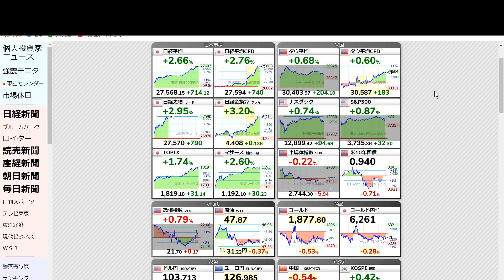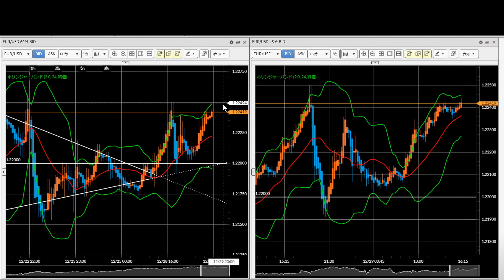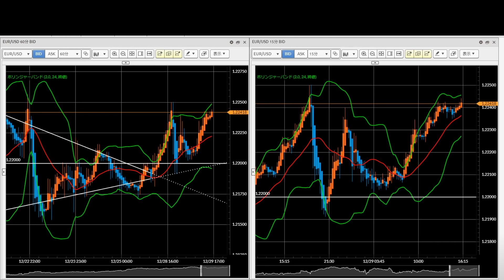FX今後の見通し 12/29（火） 米ドル円、豪ドル円、ポンド円、ユーロドル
年末の薄商いの中、日経平均は上方向にブレイクして27,000円を大きく超えて来ました。為替は株式ほどリスクオンの円安に傾いていない状況ですが、クロス円の高値圏のショートは厳禁。

【GEMFOREX】3万円クレジットもらえます（1/5まで）

【OANDA JAPANホームページ】ポジション情報の確認はこちら